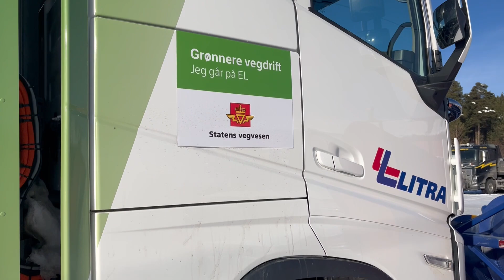Se brøytebil med 1.000 kWt-batteri i aksjon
Statens Vegvesen tester ut en Volvo-lastebil med det største batteriet noen sinne for å se om den kan brukes til å brøyte med. De tester den på en av de mest krevende strekningene for å teste hvor lenge de kan kjøre og hvor lenge de må lade. Hør hvilke erfaringer de har gjort seg så langt.

00:00 Brøytebil fra Statens vegvesen.
00:58 Dette er utslippsmålene fra Vegvesenet.
01:22 Slik skal de teste brøytebilen.
01:46 Erfaringene med rekkevidde så langt.
03:18 Hvilke forhold har de hatt?
03:15 Dette har de erfart med lading.

Film: Kristoffer Myhre / Maren Hemsett / Statens Vegvesen
Klipp: Rune Nesheim